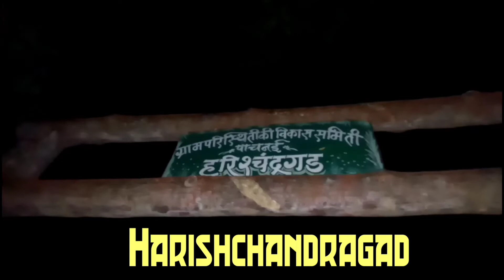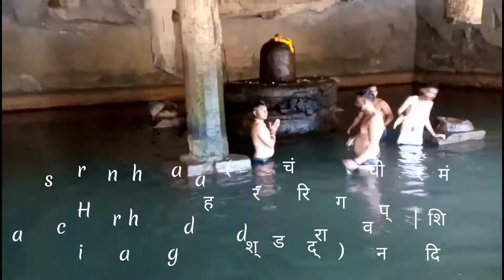Harishchandra gadh | History of Harishchandra gadh | हरिश्चंद्रगड | हरिश्चंद्रगडाचा ईतिहास